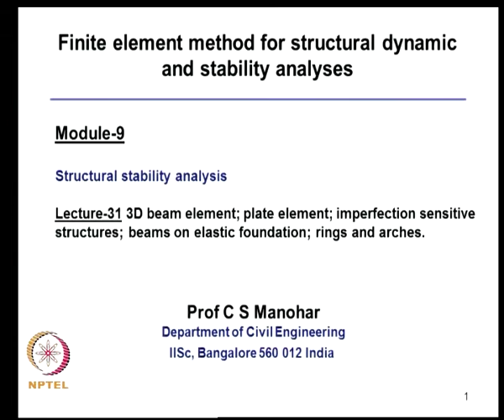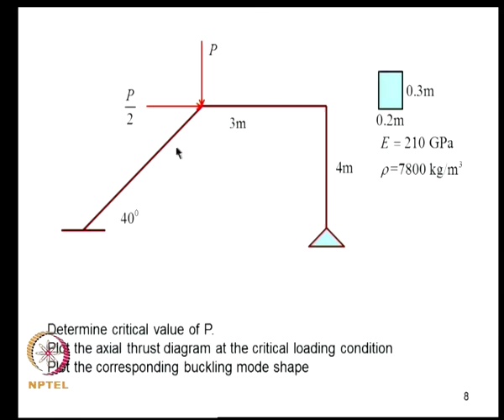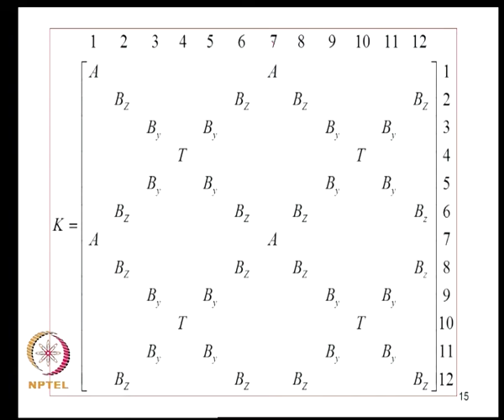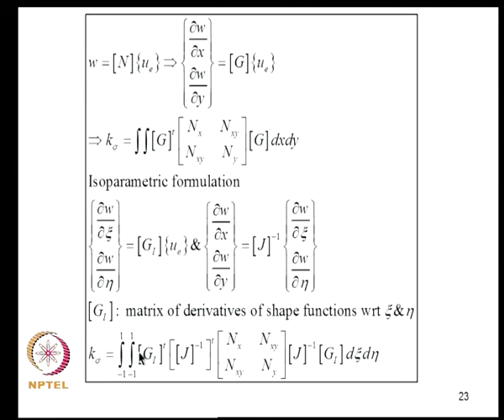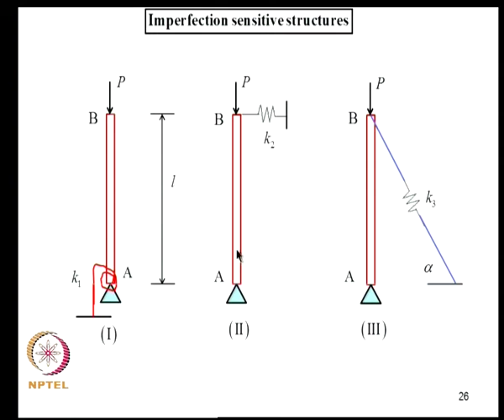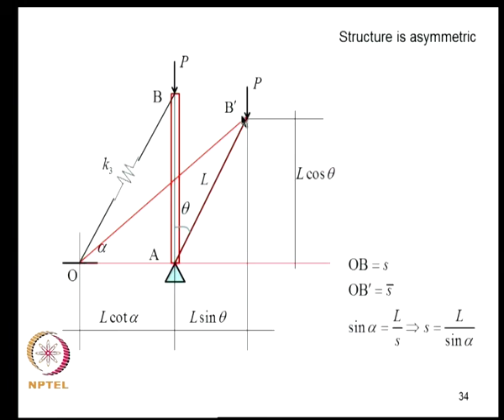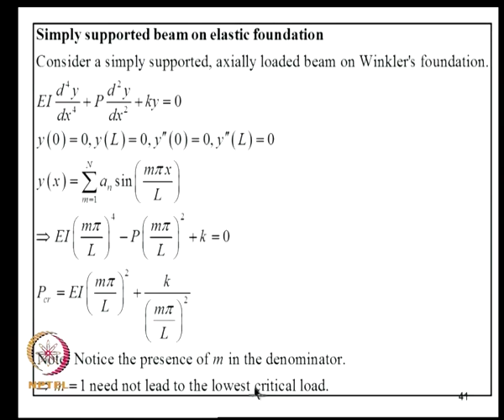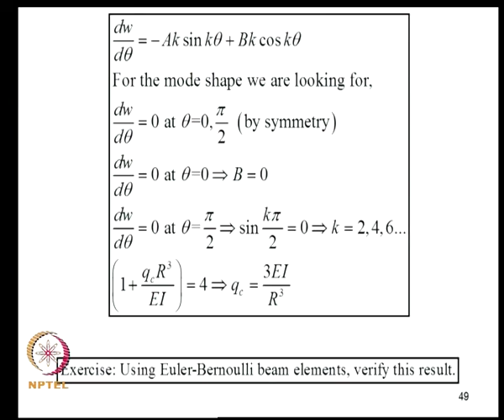3D beam element; plate element; imperfection sensitive structures; beams on elastic foundations; rin